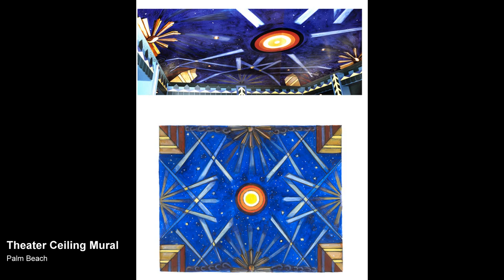STAINED GLASS DESIGN AND MIXED MEDIA MURAL ARTIST DALLAS PHOENIX CHICAGO SAN FRANSISCO VANCOUVER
KIM FAY is a MURAL ARTIST serving the WORLD COMMUNITY on a LOCAL. As a MURALIST this ARTISTs work spans CORPORATE  and PUBLIC SPACES WORLD WIDE.   If you have a boring WALL Kim Fay will make it come to LIFE with MAGICAL PAINTING TECHNIQUES that are TIME HONORED and TRADITIONAL, or EDGY and THOUGH PROVOKING ARTISTRY.

KIM FAY has been COMMISSIONED to PAINT MURALs, and design STAINED GLASS pieces that boggle the MIND and delight the eye. When it comes to DESIGNING a new MURAL this ARTIST will COME TO YOU where every you may be, such as, HONG KONG LONDON NEW YORK CHICAGO MIAMI TAMPA PHILADELPHIA LOS ANGELES BERLIN CHICAGO PHOENIX TORONTO QUEBEC VANCOUBER TOKYO LUXEMBOURG PERU PARIS

KIM FAY is a MURALIST and MIXED MEDIA ARTIST whose work will compliment any ARCHITECURAL DESIGN or INTERIOR DESIGN, and is perfect for your LOBBY, or the LOBBIES of a HOTEL MUSEUM CORPORTATE HEADQUARTERS HQ RESTAURANT PRIVATE HOME OR RESIDENCE.

KIM FAY has a COLLECTION OF ORIGINAL PAINTINGs and MIXED MEDIA FOR SALE for the most discerning of ART COLLECTORS and CRITICS. Kim Fay is also a WORLD RENOWNED ART CONSULTANT and has been COMMISSIONED to oversee the, INSTALLATION and CREATION OF PUBLIC ART and PRIVATE SPACES and PLACES.  From CEILING MURALS to CORPORATE ART from LANDSCAPES SEASCAPES MODERN AND ABSTRACT ART Kim Fay is the WORLD RENOWNED SUPERSTAR ARTIST and CONSULTANT you and your DESIGN TEAM have been search for.